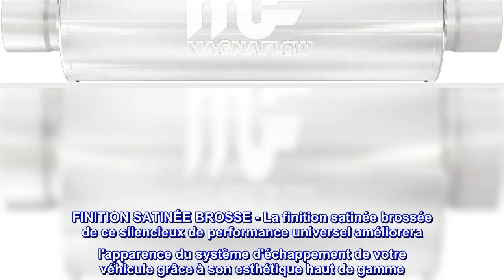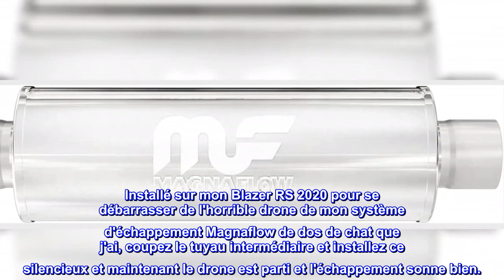Bon produit - MagnaFlow 4in Round Center/Center Performance Silencieux d'échappement 10416 - Droit,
Bon produit -  MagnaFlow 4in Round Center/Center Performance Silencieux d'échappement 10416 - Droit, 2.5in

FINITION SATINÉE BROSSE - La finition satinée brossée de ce silencieux de performance universel améliorera l'apparence du système d'échappement de votre véhicule grâce à son esthétique haut de gamme
SON DEEP SIGNATURE MAGNAFLOW - Ce silencieux universel est conçu pour produire la tonalité d'échappement résonnante profonde pour laquelle MagnaFlow est célèbre
AJUSTEMENT UNIVERSEL - La configuration universelle de ce silencieux de performance signifie que la coupe, la fabrication et/ou le soudage peuvent être nécessaires. MagnaFlow recommande une installation professionnelle
CONSTRUCTION EN ACIER INOXYDABLE - Construction en acier inoxydable hautement résistante à la corrosion intégrant une fabrication robotique de précision CNC pour un montage et une longévité de qualité. Conçu pour être l'échappement qui dure toute la durée de vie de votre véhicule
GARANTIE DE CONSTRUCTION À VIE LIMITÉE - Des performances qui durent. Profitez d'une propriété sans souci en sachant que vous bénéficiez de la garantie de construction à vie limitée de MagnaFlow.
Véhicules compatibles : Audi, BMW, Buick, Chevrolet, Chrysler, Dodge, Eagle, Ford, Honda, Hyundai, Infiniti, Jeep, Land Rover, Lincoln, Mazda, Mercury, Mini, Mitsubishi, Nissan, Saturn, Scion, Subaru, Toyota, Volkswagen, Volvo
Tué mon problème de drone
Installé sur mon Blazer RS 2020 pour se débarrasser de l'horrible drone de mon système d'échappement Magnaflow de dos de chat que j'ai, coupez le tuyau intermédiaire et installez ce silencieux et maintenant le drone est parti et l'échappement sonne bien.